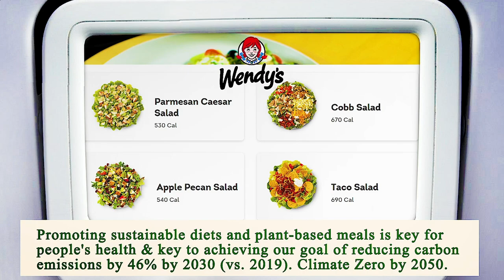Nearest Restaurant to Me - Nearest Restaurants to Me - Dallas 75220, Dallas County, TX, US